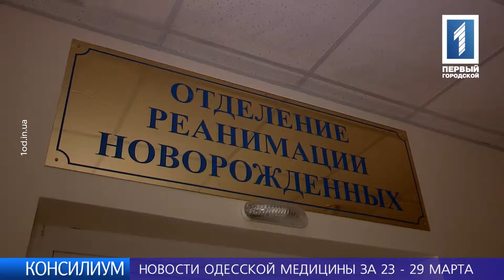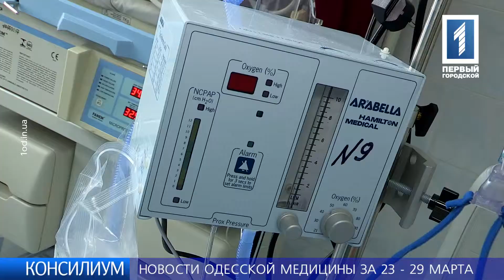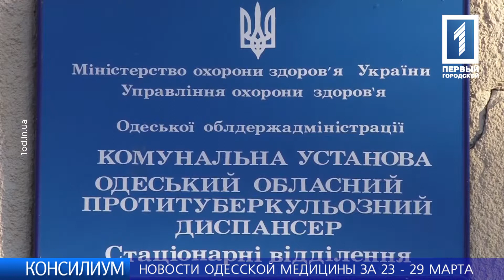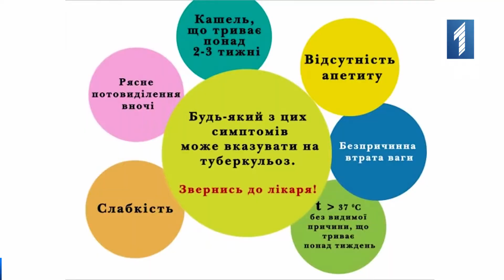Новости одесской медицины 01_04_2015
На прошлой неделе заболеваемость гриппом и ОРВИ снизилась почти на 9%, в т.ч. среди детей на 7,5%, а среди взрослого населения – на 12,6%. Таким образом эпидемический порог не превышен. Однако из-за отсутствия большого количества детей, на прошлой неделе был временно приостановлен обучающий процесс в 5 детский учебных заведениях области. А вот в Одессе в 2 классах школы.
Пятый городской родильный дом Одессы, в частности отделение реанимации новорожденных, презентовало новое оборудование для выхаживания малышей с весом до 1 и 1,5 килограмм. Новое оборудование, полученное роддом, позволить таким деткам на порядок повысить шансы на более качественную жизнь в будущем.
На базе одной из лучших здравниц Украины – санаторий «Лермонтовский» - работает уникальный климатический комплекс «Миренси». Это разработка израильских ученых, позволяющая точно воссоздать в специальном помещении климатические условия Мертвого моря.
В ближайшие 85 лет победить туберкулез в Европейском регионе вряд ли удастся. Такой прогноз сделали эксперты Всемирной Организации Здравоохранения. По официальной информации ежедневно туберкулезом заболевает, в среднем, около 1000 жителей Европы. При этом около 9 млн. человек в мире даже не знают о своем диагнозе. Более ранняя диагностика позволяет человеку быстрее пройти лечение и вернуться к качественной жизни. А чтобы заподозрить заболевание, доктора рекомендуют обращать внимание на такие симптомы, как:
- кашель, который длиться более 2-3 недель;
- отсутствие аппетита;
- слабость;
- температура 37 и более градусов без явной причины, которая длится больше 1 недели;
- потеря веса без явной причины;
- сильное потоотделение по ночам.
Любой из этих симптомов может быть первым звоночком заболевания, при котором нужно обратиться к специалистам за консультацией.
На прошлой неделе в родильных домах города на свет появились 28 новорожденных. Из них: 111 мальчиков, 97 девочек и 3 двойни.